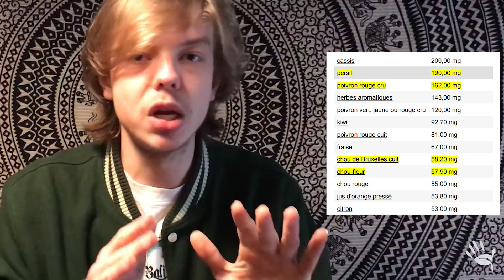Comment vaincre le BLUES HIVERNAL ?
Découvrez nos 5 astuces pour combattre le blues hivernal ! La dernière va vous surprendre ;-)

Présenté par Félicien Bogaerts
Images : Pépin de Citron
Réalisation : François Legrand
Produit par Permavenir TV et Le Biais Vert fin décembre 2017.